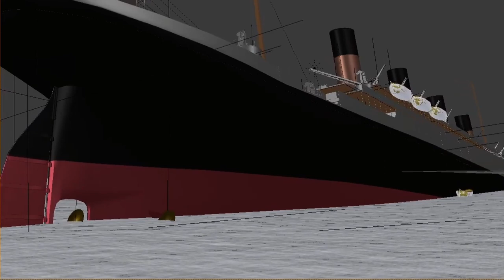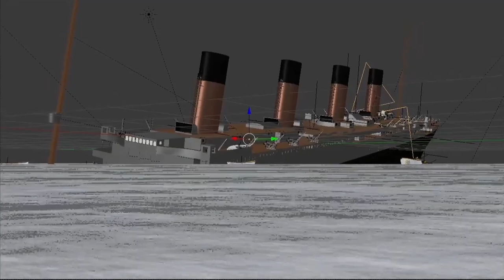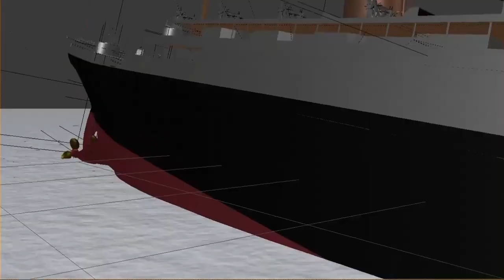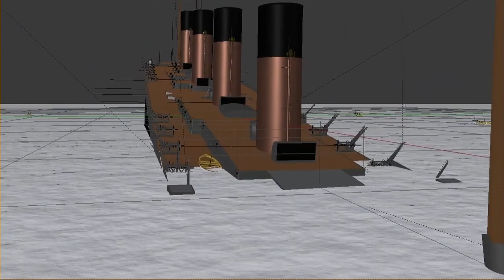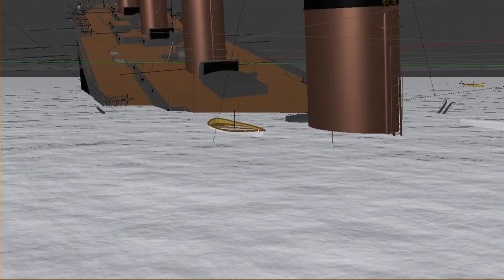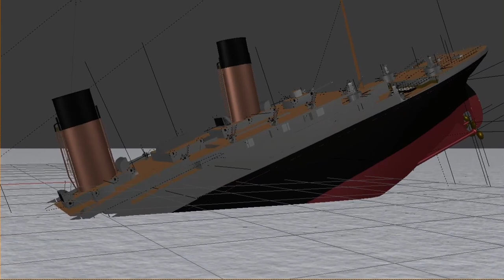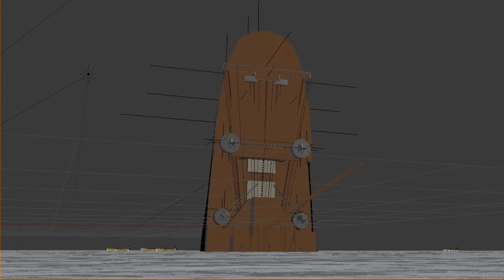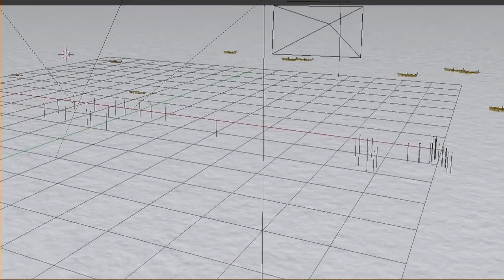RMS Titanic | Sinking Animation WITH SOUND | Blender 2.79 | (Re-edit)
Alright, so I've actually wanted to do this for a little while. It bothered me that I didn't have a full-length rendered animation of the last animation I made, and while there's nothing I can do about the "rendered" aspect, I decided I may as well at least blend the 6300 rendered frames with the other 10,000 unrendered and put some sound over the top. I'm actually especially pleased with the outcome.

This is an older theory, it's close to what I believe happened to Titanic during her sinking, but the breakup happens a little too fast and clearly. I do intend to create a new animation soon, but I want to get a bit more modelling work done with the ship, first, primarily including windows and stairwells.